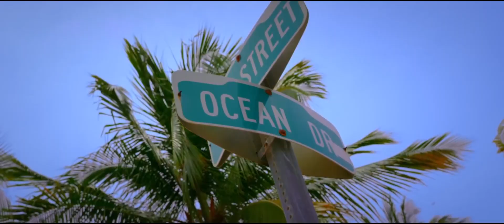"Rolls Intro" Rick Ross / MMG JUSTICE League type Beat / Instrumental w Live Instruments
*SOLD*
Rap Hip-Hop RnB Beat / Instrumental With Live Instruments *Rolls Intro* (Rick Ross/MMG J.U.S.T.I.C.E League type beat)
Free downloads give you absolutely no rights, if you want to use my music - lease it.